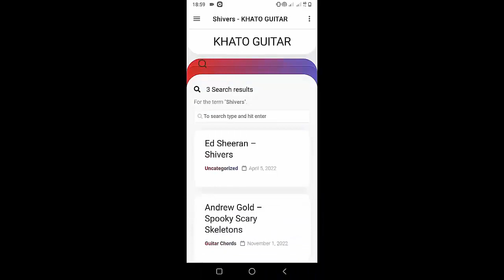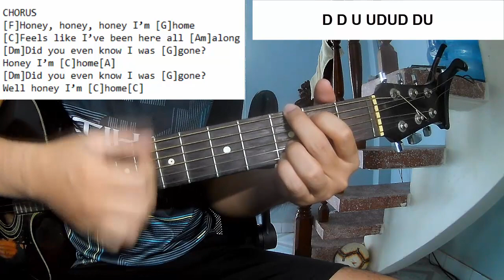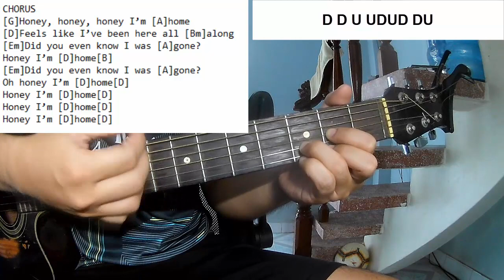McFly - Honey I'm Home | Guitar Tutorial